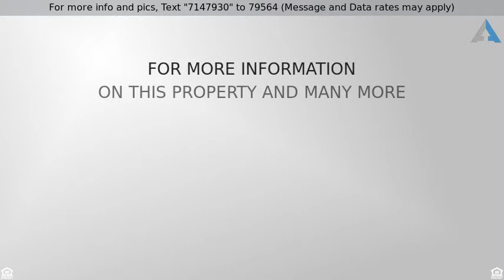$339,900 - 10006 284th Street East, Myakka City, FL 34251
Myakka City Home For sale on 5 acres

Huge home with 5 acres and 2 ponds. This is the deal you have been waiting for. 3 bedrooms downstairs, master suite with den upstairs. Dual staircase with fireplace in living room. Large family room upstairs. 3 car garage, room for a pool and out buildings. Ready for RV and boat parking.